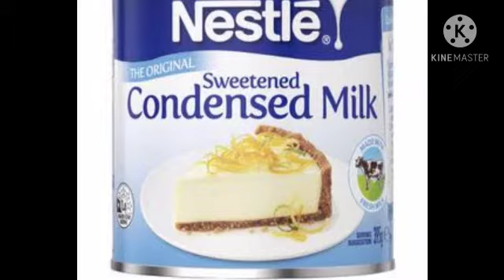5 Examples of Homogeneous Mixture and Heterogeneous Mixture. Please read the description 😁.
5 Examples of Homogeneous Mixture

1. Soy sauce + Vinegar
2. Coffee granules + sugar + hot water
3. Water + juice powder + sugar
4. Flour + cheddar cheese + butter + milk
5. Hot water + Milo powder + sugar

5 Examples of Heterogeneous Mixture

1. Buko + cream + condensed milk + corn
2. Canton + cream + bacon + egg + pork + garlic + black pepper+ egg yolk
3. Canton + pancit canton sauce + boiling water
4. Ballpen + pencil + paper + crayons + notebook + ruler + highlighter
5. Water + oil

Next video: Irregular Verbs

Any suggestions?